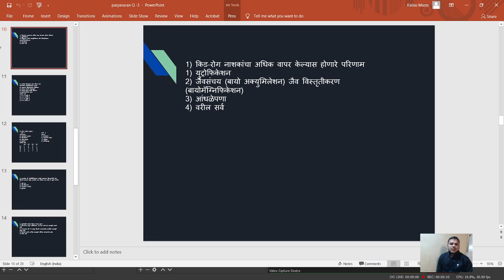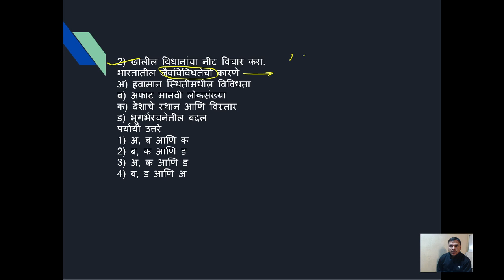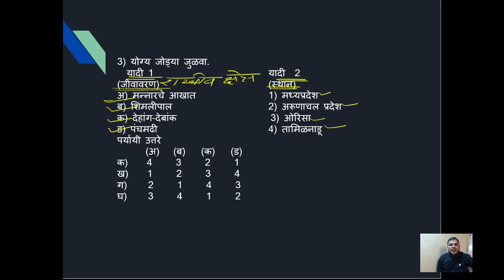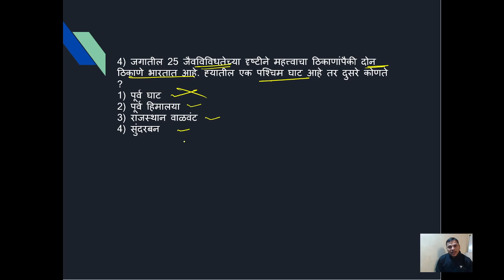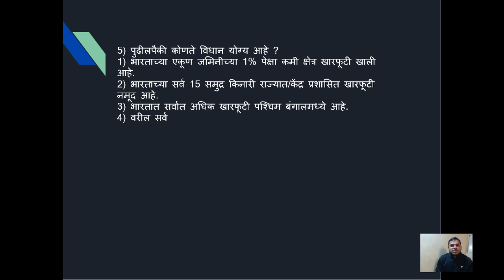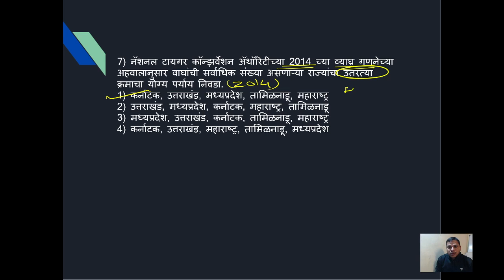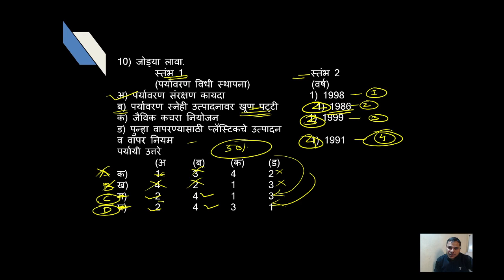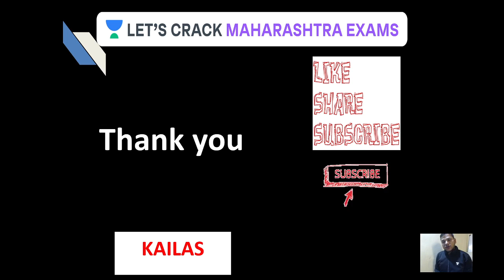पर्यावरण आयोगाचा प्रश्नपत्रिकाविश्लेषण - 3 | Environment l MPSC Mains Batch Course l Kailas Maste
Welcome to Let's Crack Maharashtra Exams, your one-stop solution for the preparation of all Maharashtra exams.

This session is covering  Environment for MPSC. This series helps aspirants from Marathi medium background crack the Maharashtra 2020 exams as it covers all of the important topics in complete detail.

Kailas Maste also shares his various preparation strategies along with examples that will help you to crack the exam. Let's crack it!

Kailas Maste and more top Educators are teaching live on Unacademy.

Unacademy Subscription Benefits:
1. Learn from your favorite teacher
2. Dedicated DOUBT sessions
3. One Subscription, Unlimited Access
4. Real-time interaction with Teachers
5. You can ask doubts in a live class
6. Limited students
7. Download the videos & watch offline

LetsCrackMaharashtraExams MPSC2020 MaharashtraExams2020 UnacademyWelcome to Let's Crack Maharashtra Exams, your one-stop solution for the preparation of all Maharashtra exams.